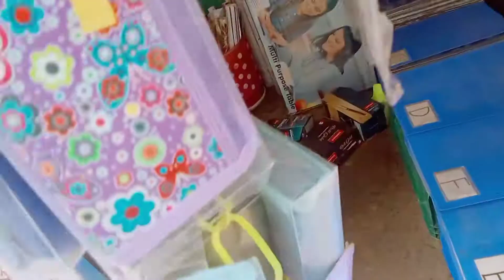buying the pencil case